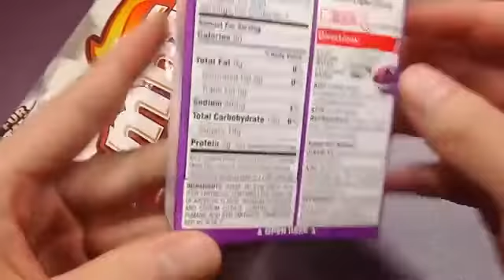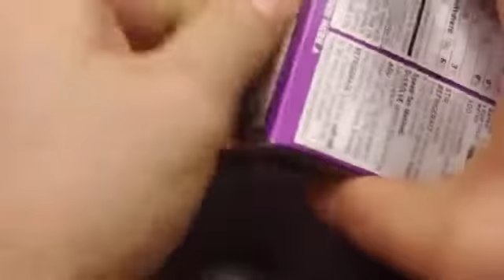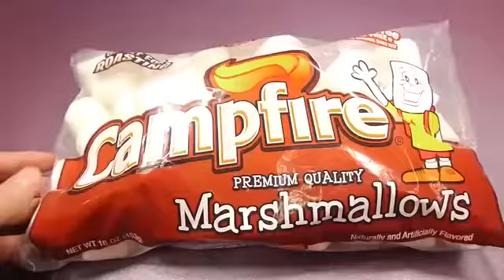DIY How To Make 'Skin Colors Paints Glue Slime Water Balloons' Syringe Real Play Learn Colors Pez